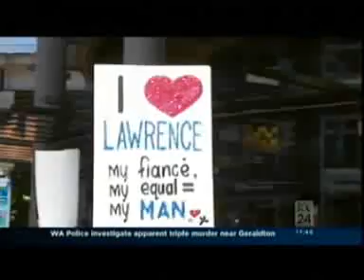capital hill 6.12.11.wmv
Sussan on failed Australia Network tender & prospect of a conscience vote on Same Sex marriage